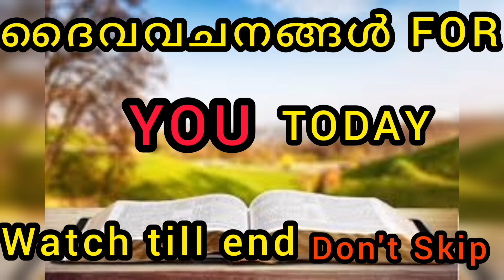അസാധ്യമെന്നു കരുതിയ കാര്യങ്ങൾ കർത്താവിന്റെ കരങ്ങളിൽ സമർപ്പിക്കുക അത്ഭുതം കാണാം